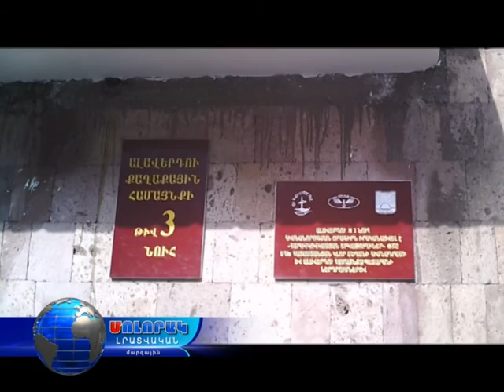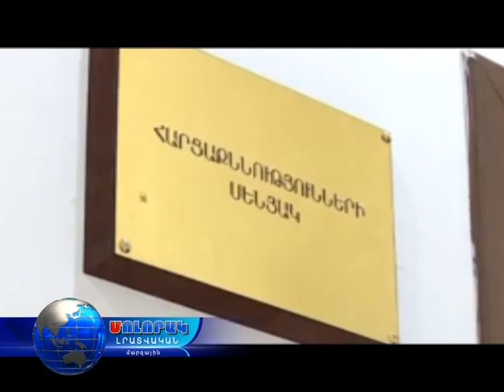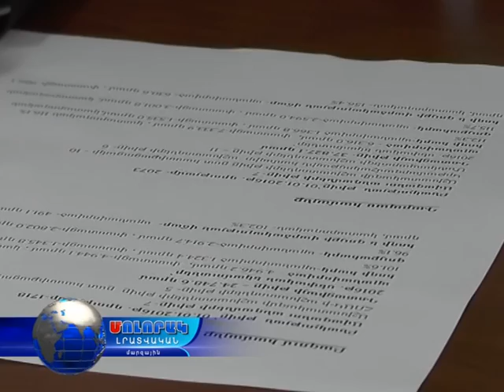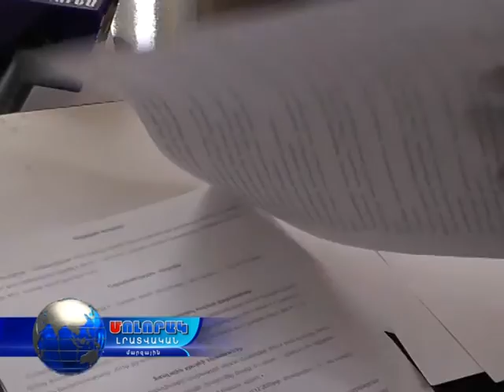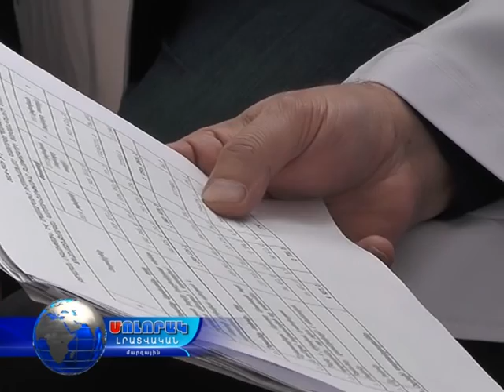Մոլորակ լրատվական գլխավոր թողարկում 14.02.17